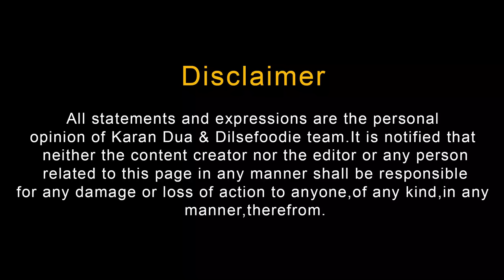Cafe Niloufer Hyderabad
One of the best place to have Hyderabadi special chai witth Osmania biscuits At Cafe Niloufer Hyderabad.